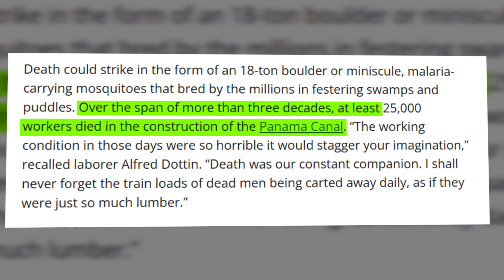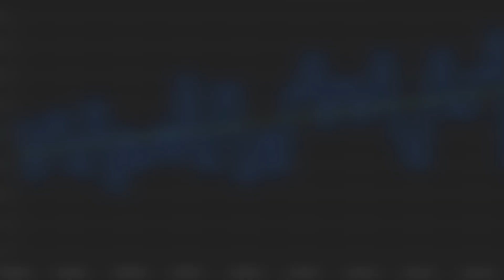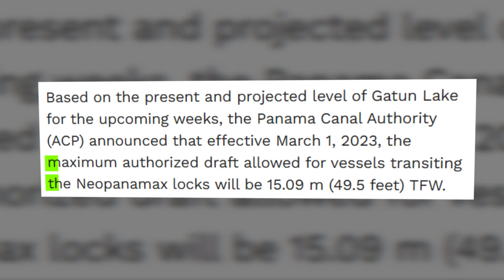Why Panama Canal is Dying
Why is the Panama Canal Dying? In this video, we explore the shocking reasons behind the challenges facing one of the world’s most critical waterways. From severe droughts impacting water levels to increasing global shipping demands, the Panama Canal is at a breaking point. We dive into how climate change, logistical bottlenecks, and political tensions are threatening its future. Could the Panama Canal lose its dominance in global trade? Watch now to uncover the truth behind its decline and what it means for the world economy.